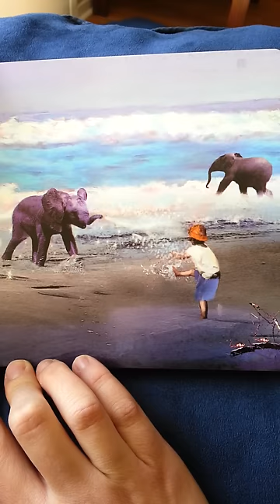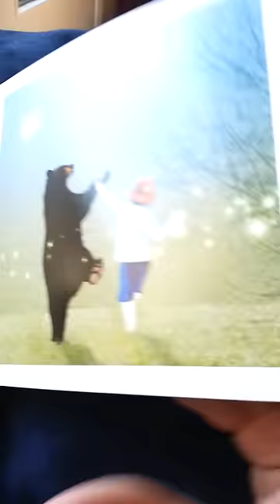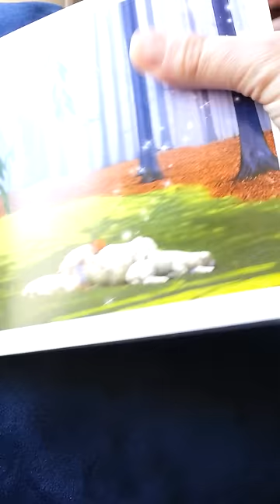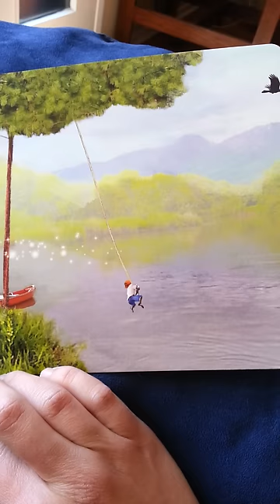Wherever you are my love will find you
To my nieces and nephews, Thomas, Alina, Lauren, Frankie, Samantha, Ben, Dawson, Sydney, Riley, and baby Wyatt. I love you more then you will ever know.